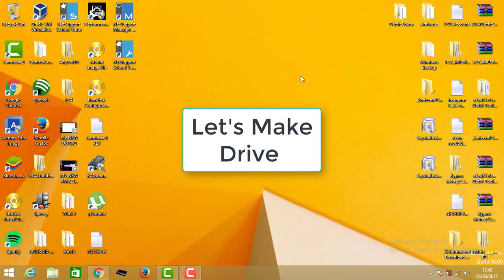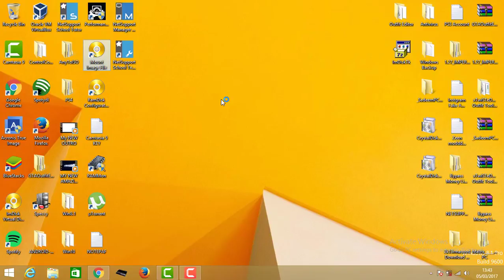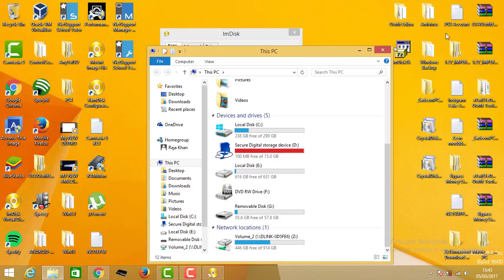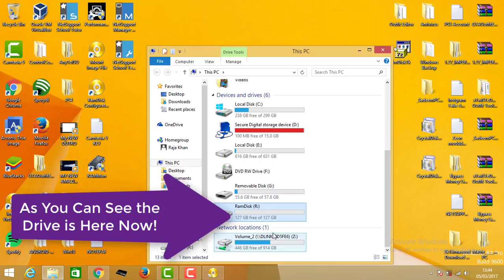RamDisk (How to Get Unlimited Computer Hard drive Space)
Mega Download  Link